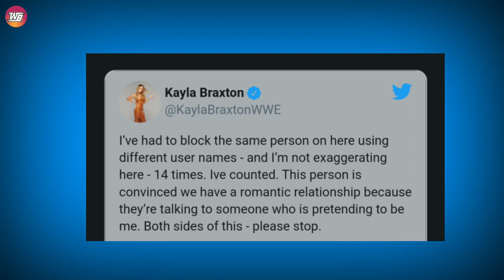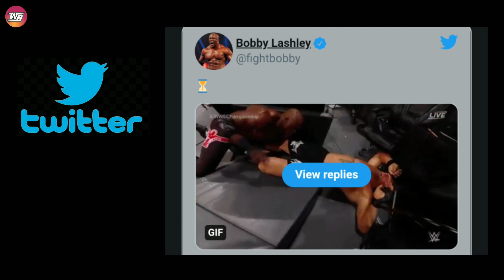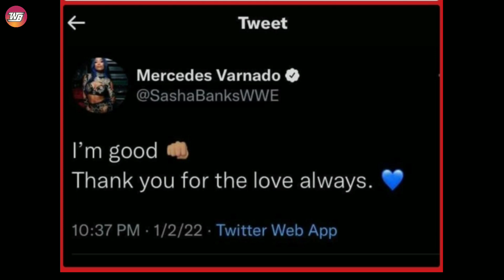Sasha Banks Injury Update! Brock Lesnar Breaks Character! Kayla Braxton Blocks her Stalker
You never know, what can happen at a WWE live event, and some fans feared that Sasha Banks might have suffered an injury. It turns out that she is going to be okay.
It was thought that Sasha Banks hurt her leg in some way as she planted herself awkwardly in the ring. This took place after an over the knee backbreaker from Charlotte Flair.

0:00 Intro
0:06 KAYLA BRAXTON BLOCKED 14 ACCOUNTS FROM THE SAME STALKER
1:17 Brock Lesnar Breaks Character
2:15 Alexa Bliss’ Heart-melting New Year Celebration with Fiancé Ryan Cabrera
3:17 Bobby Lashley Sends Warning To Brock Lesnar
4:30 Sasha Banks Injury Update
5:26 Thanks for watching Outro

Topics Discussed In this Video:
1. WWE News
2. WWE Rumors
3. AEW News
4. Wrestling News
5. Wrestling Rumors
Channel info

Hello I'm  (WWE BEAST),  IAM covering here WWE content, WWE storyline, WWE rumours, Match card, dream matches prediction, WWE superstars real life affairs, stories, And all about WWE.

IN WWE BEAST YouTube channel , you can get latest news from WWE and pro wrestling, News from the world of All Elite Wrestling and Impact, PPV and weekly shows .